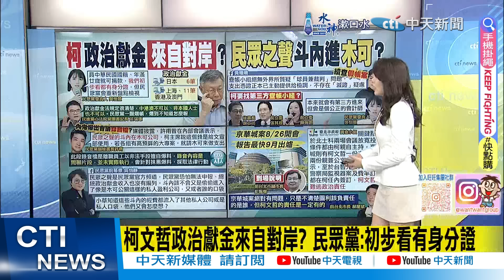【每日必看】內鬼爆出會議"錄音檔"? 民眾之聲斗內傳流入"木可"?｜北市3大疑案 調查小組:關鍵點都指向柯文哲 20240823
00:00 柯文哲政治獻金來自對岸? 民眾黨:初步看有身分證
01:44 內鬼爆出會議"錄音檔"? 民眾之聲斗內傳流入"木可"?
03:00 民眾之聲斗內傳流入"木可"? 前幕僚:小草會怎麼想?
04:16 柯文哲擬找第三方查帳排除黃珊珊? 3人被點名
04:47 京華城案8/26開會! 彭振聲將出席 報告最快9月出爐
05:23 北市3大疑案 調查小組:關鍵點都指向柯文哲
05:53 "京華城絕對有問題" 郝龍斌:柯文哲責任一定有
06:09 查帳卡關? 黃珊珊:單據模糊不清.今赴調查局印正本
08:40 柯文哲恐被約談甚至收押? 王世堅:會帶便當去看他